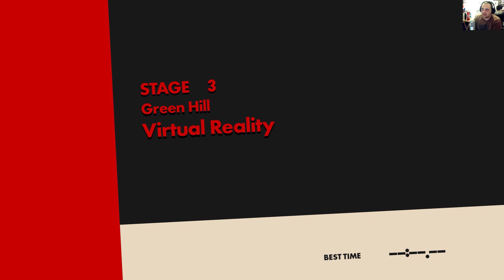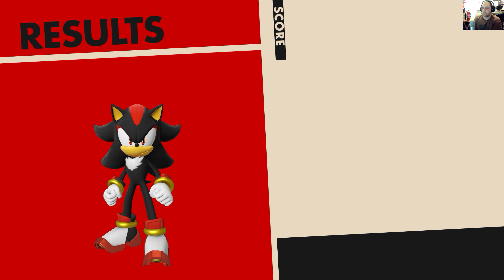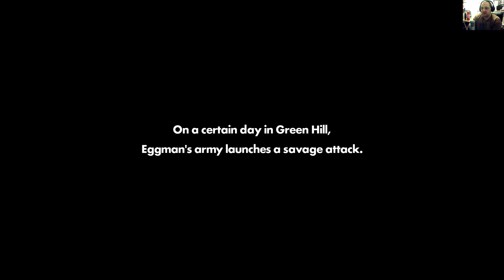Sonic Forces ep shadow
hi all

just figured id run through episode shadow expected it to be longer